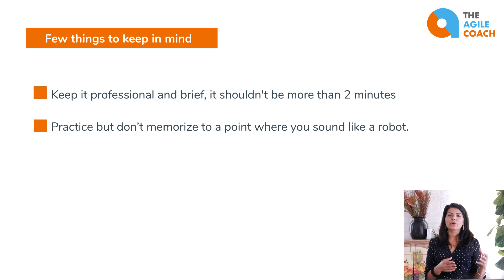How to Answer Common Interview Questions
In this video, we go through some of the most common interview questions and how to answer them. If you're preparing for a job interview, this guide will help you understand what employers are looking for and how to respond in a way that stands out. We keep it simple and easy to follow, so you can feel ready and confident. Watch to learn practical tips that can help you succeed in your next interview.

Key Takeaways:

1. Learn how to answer common interview questions.
2. Understand what employers are looking for in your answers.
3. Get simple tips to prepare for your next interview.
4. Build confidence for your upcoming job interviews.

We are Vivek & Pabitra, the host and content creators of this channel. We also co-founded The Agile Coach content creation and career coaching company to provide career breakthroughs in agile roles mostly Scrum Master and Product roles (Business Analyst & Product Owner). We have several bestseller self-guided courses on Udemy and TheAgileCoach.com if you want to dive into the learning right away.

0:00 Introduction
0:05 Prepare for the question 'Tell me about yourself'
0:30 Understand the purpose of the question
1:00 Highlight experience relevant to the role
1:33 Interview questions follow a past, present, and future structure
2:00 Demonstrate interest and experience in the role
2:26 Successfully implemented Agile and Scrum in multiple teams
2:56 Tips for answering interview questions
3:23 Consider the importance of who is asking the interview questions